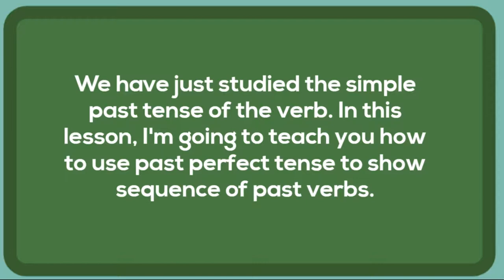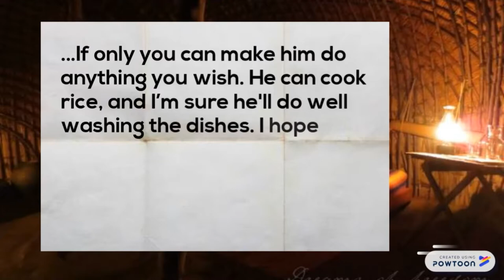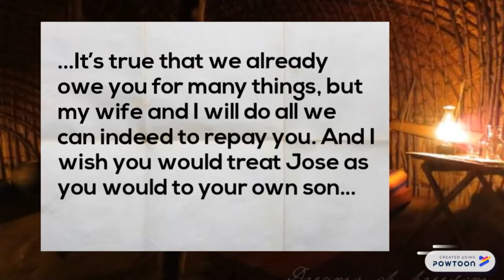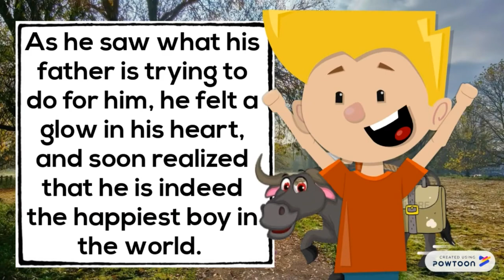INTRO THE HAPPIEST BOY